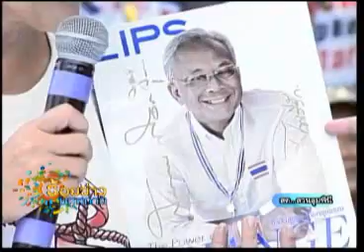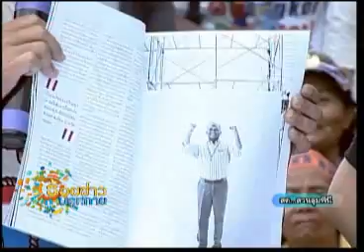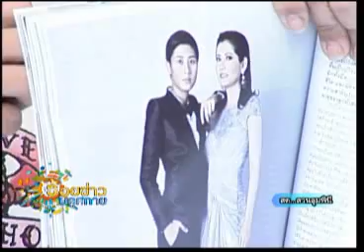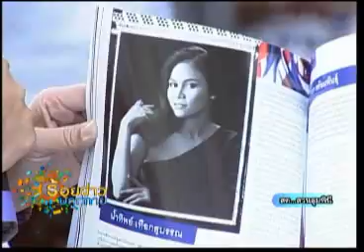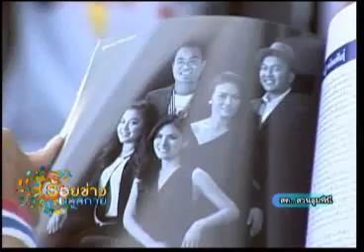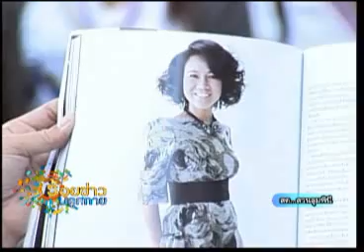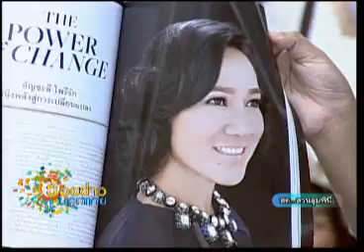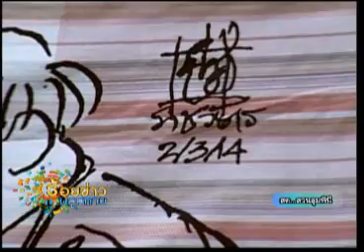ร้อยข่าวบลูสกาย 19 03 57 เบรค3